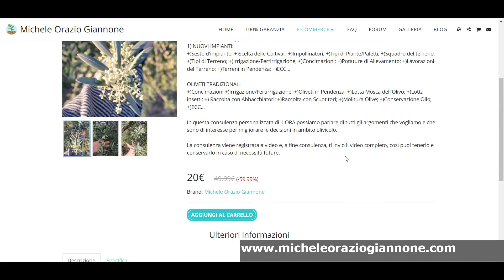Potatura Olivo Giovane - n°30, 2022 - Varietà Frantoio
LINK AMAZON
Gel di Silice
Algantis Olivo

Ciao a tutti amici dell'olivo!
Oggi vediamo nello specifico come potare un olivo giovane, dell'età di due anni e mezzo, a vaso policonico.

e mettere mi piace al video!

In questo canale potrai trovare vari argomenti tutti relativi all'olivicoltura:
-Nuovo impianto oliveto - Olivi secolari - Olivi giovani - Cultivar - Produzione Olive
-Produzione olio - Fertilizzanti - Gestione del suolo - Pratiche agronomiche
-Commercializzazione olive e olio - Potatura olivo...
...e tanto altro!